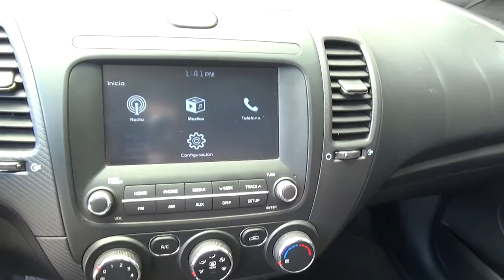Kia / Forte / 2018 - JE279266